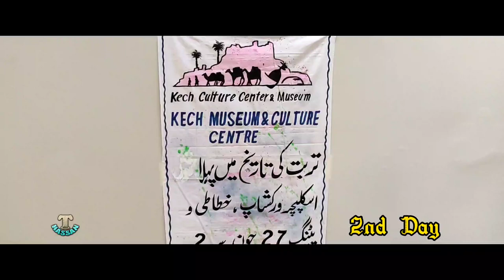Kech Museum &Culture Centre_Art Exhibition_2nd Day